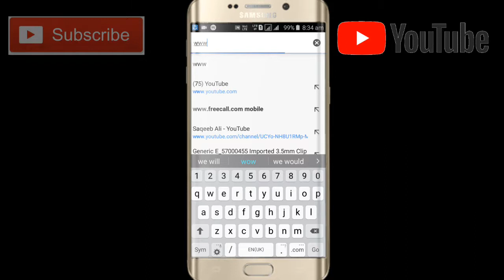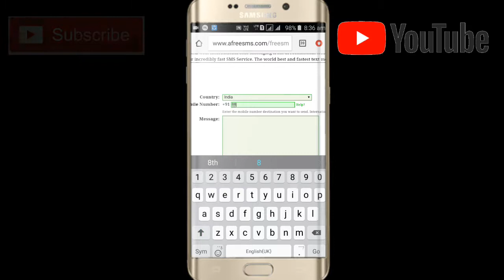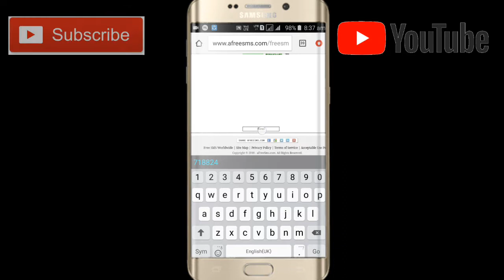Send Free sms free mey sms send karo without number ap ne friends ko👫